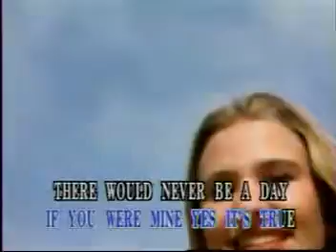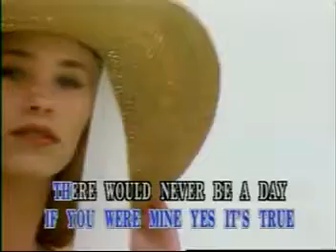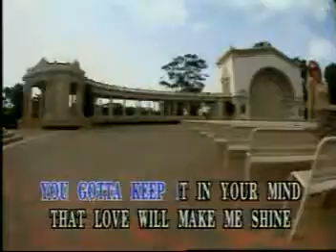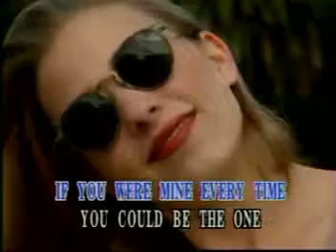If you were mine karaoke lyric